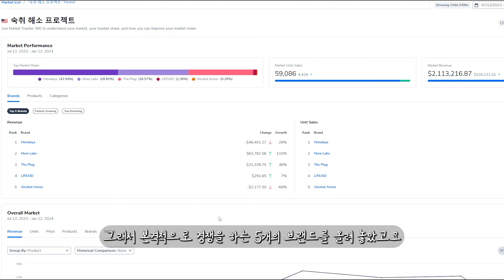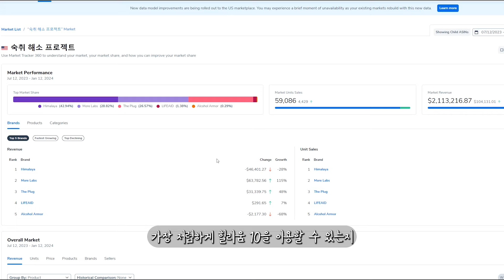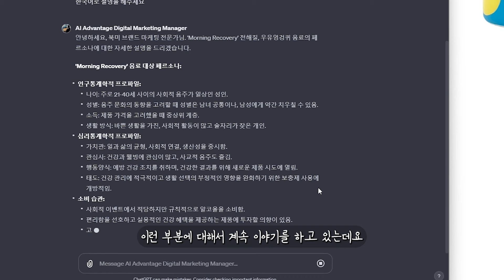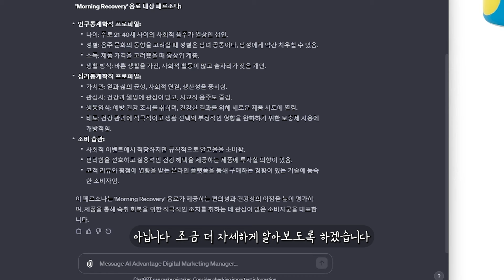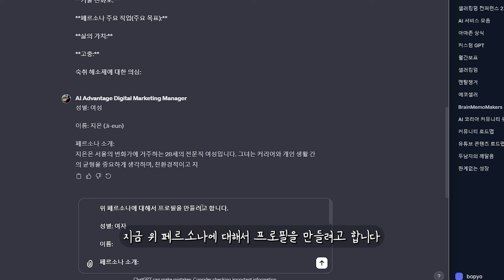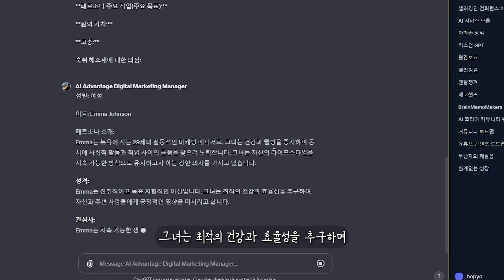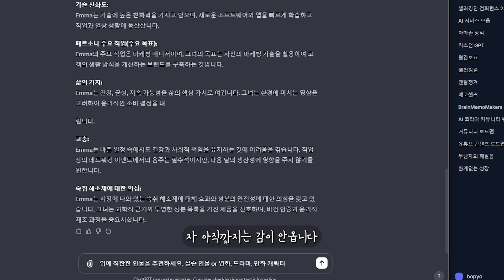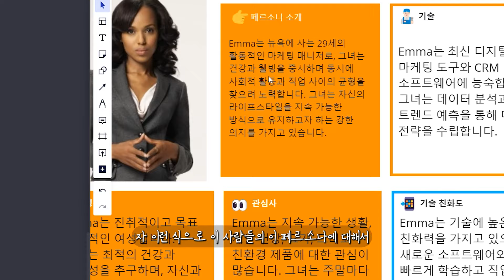그동안 아마존 셀러들이 놓쳤던것 말씀드립니다! 무엇일까요? 아마존 셀링 (제로 투 원 프로젝트 ep-02) 아마존 셀러 페르소나 설정 필수!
00:00 영상 시작
00:08 지난 프로젝트 소개
01:04 아마존 셀러들의 실수
02:25 샘플 평가
03:35 고객 조사 시작 전 마켓 리서치
04:13 롤 모델 제품 마켓 모니터링
04:39 롤 모델 제품 타겟으로 페르소나 설정
04:55 힐리움 10 최적 할인 받는 방법
05:19 챗봇을 통한 페르소나 추출
06:15 페르소나 추출 프롬프트 입력
06:41 고객 찾기 여정 시작
07:40 구체적인 페르소나 정보 계속 획득
08:40 페르소나 인사이트를 통해 무엇을 알 수 있나
09:06 페르소나 타겟 좁히기
10:12 타겟 한번 더 좁히기! 페르소나!
10:55 북미 마켓 페르소나 등장
11:40 페르소나가 점점 더 그려지는 상황 진행
12:05 페르소나 엠마의 고충(문제점)
12:48 숙취 해소제에 대한 의심 파악
13:28 실존 인물 OR 영화속 인물로 페르소나 이미지화
14:11 페르소나 보드 등장
15:09 페르소나 한명 출력
15:54 엠마 등장!
16:34 페르소나가 중요할까요?
17:04 엠마의 마지막 인사

미국에서 아마존으로 성공한 실제 브랜드들의 케이스 사례가 궁금하다면
'아마존 베스트 셀러의 마케팅 법칙' 을 읽어보세요.
최고의 가성비로 레퍼런스를 배울 수 있습니다.

🟪예스 24 링크 (모든 온라인 서점에서 검색하면 나옵니다)

🟪예비&초보셀러 이신가요? 두번째 월급에서 무료로 배포하는 아마존 셀링 입문서 받아보세요. 유료자료 수준으로 정리가 잘 되어있습니다

🤳🏼 아마존 브레이커즈 1500명 셀러 단톡방 참여 신청!
인스타 팔로우, 네이버 이웃추가 환영합니다^^

📌아마존 무료강의 모두의 아카데미 수강하는 방법 안내글

👀수익 관리 플랫폼 구독자 전용 스페셜! 2달 무료 셀러보드

📍이보다 더 쉬울수는 없다! 만능 Canva 바로가기
📍 Copy Ai 이용해서 영어 문구 작성 고민 끝! 인스타 페북 포스팅 영어로 굉장히 쉬워요-

헬리움10을 구매하시려면 밑에 제휴 할인 정보를 이용해서 비용 절감하세요!
위 제휴링크들은 저에게 소정의 커미션을 제공합니다. 더 좋은 콘텐츠를 제작하는데 이용하겠습니다.

월결제 첫달 50% 할인 Code: AMZPARK50
년결제 매달 10% 할인Code: AMZPARK10

*위 링크를 클릭하셔서 신청하시면 단톡방 참여 안내해드립니다.